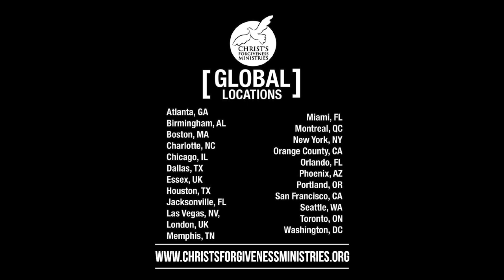Falling Back Into Old Sin | Pastor David Lynn